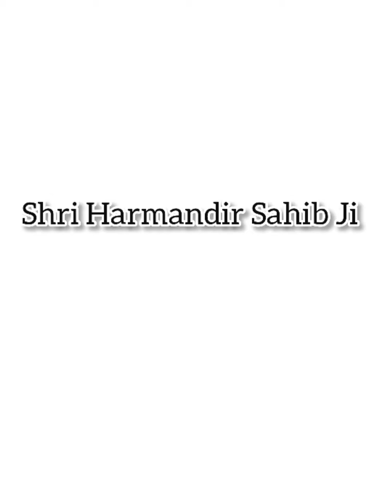Shri Harmandir Sahib Ji painting🙏🙏goldentemple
Sachkhand Shri Harmandir Sahib Ji painting

waheguru g sab te mehar kario 🙏🙏